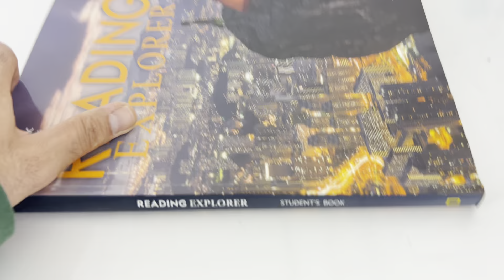Reading Explorer 4: Student by Douglas Nancy; Bohlke | Paperback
Ebay listing: